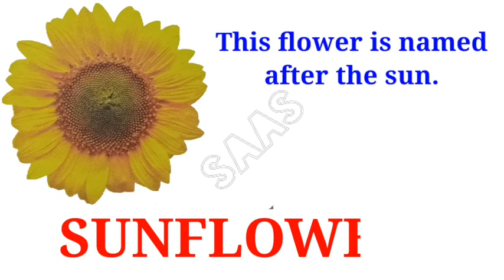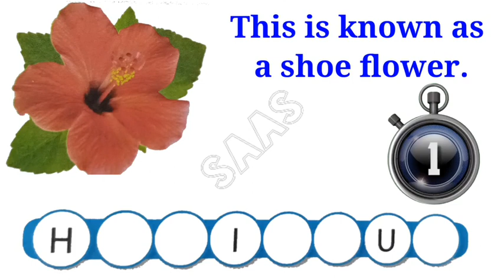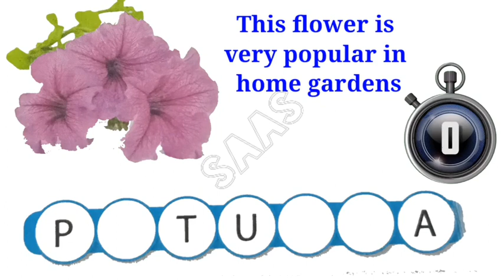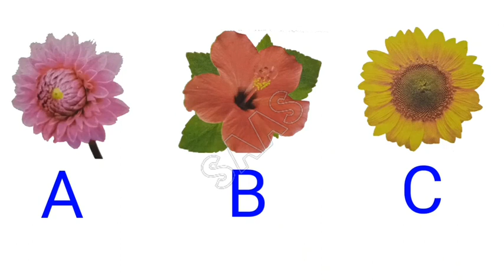CLASS 3 : CBSE : GK : : IDENTIFY THE FLOWERS